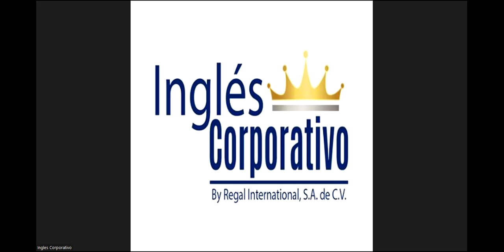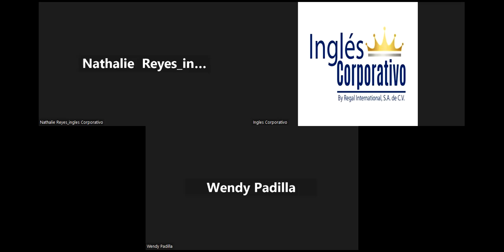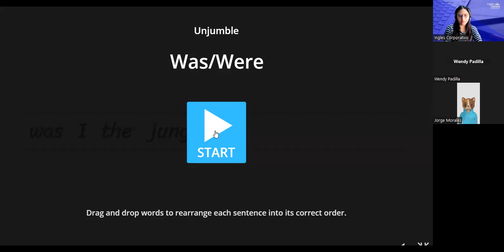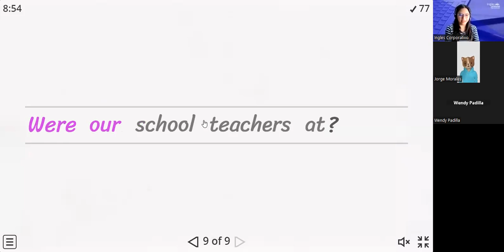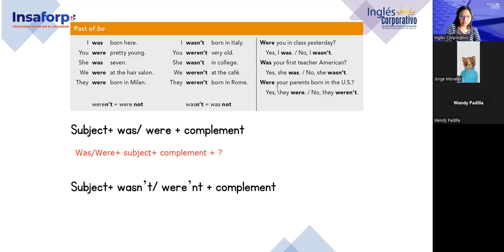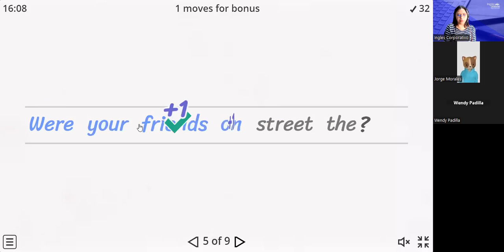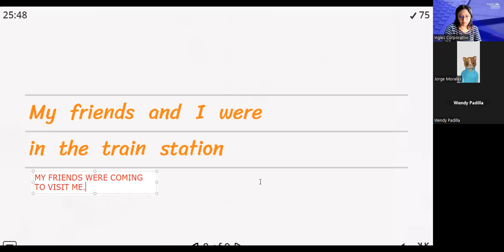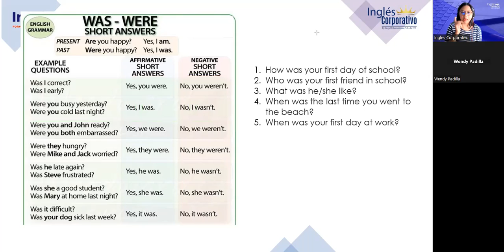Sesion 14-9/5/2023-P3-01-1-2-PM-04-23-Argueta- Wh- questions with did, was and were